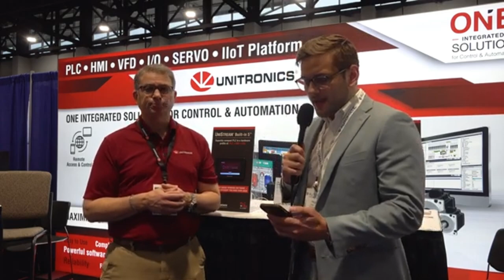How does Unitronics stay ahead in front of the competition?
Unitronics' innovation keeps it at the front of the automation industry